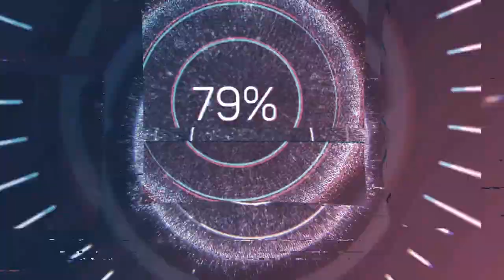eu vou tu vai -indiano reação |tirullipa|whindersson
indiano reação  Vdo em cancao de brasil.

Se você gostou do vídeo dê um like!
E não esqueça de SUBSCREVER!

Para pedidos e sugestões COMENTÁRIO abaixo ou
você pode CONECTAR comigo

Youtube Channel name: Sumit gallarylife

Insta ID: sweaty_sumit  (Sempre eu da resposta ai )